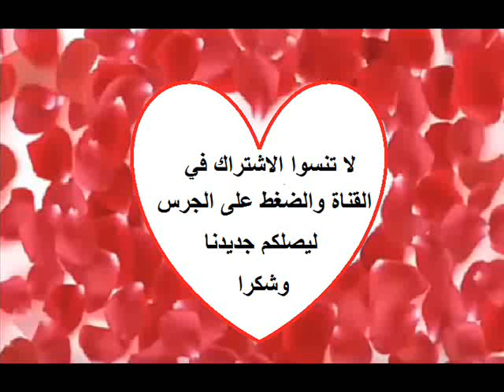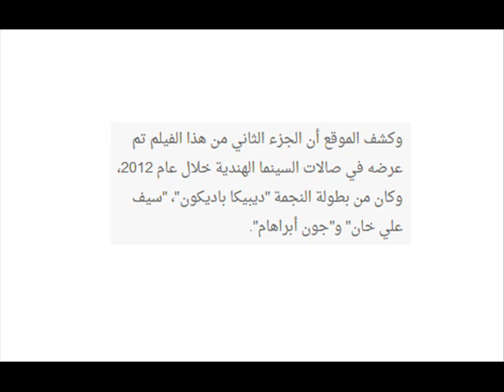شاهدوا كواليس فيلم النجمين جاكلين فيرنانديز وسلمان خان الجديد